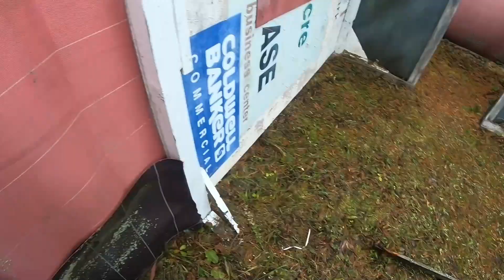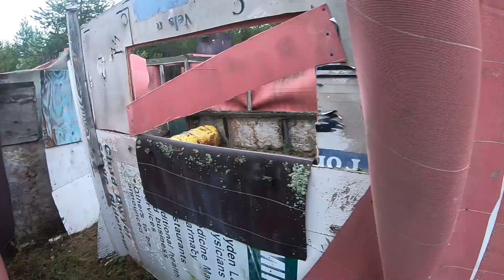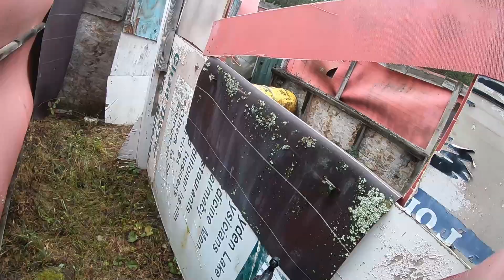Playing Airsoft At This Field!